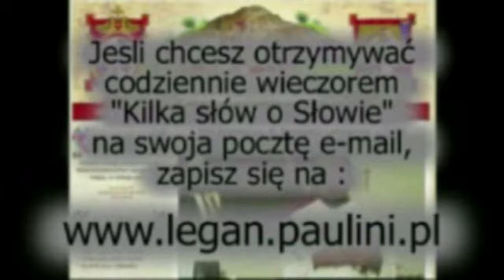Kilka słów o Słowie 24.V.2013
Mój komentarz do Ewangelii na piątek, 24 maja  2013
Zachęcam, by przeczytać wpierw fragment Ewangelii  Mk 10,1-12